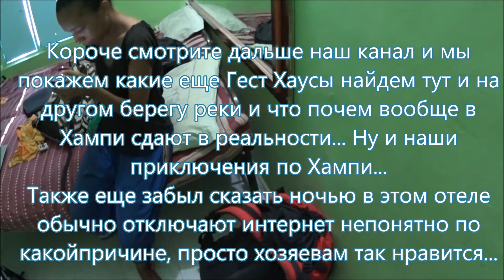239.1 Снимаем недорогое жилье в Хампи. Дешевая комната, гест хаус, отель в Хампи с интернетеом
239.1 Снимаем недорогое жилье в Хампи. Дешевая комната, гест хаус, отель в Хампи с интернетом и даже горячей водой, но правда только днем))) ну и конечно смотрите полную 239 серию наших путешествий по Хампи, и наш небольшой но очень нассыщеных Хампи влог...